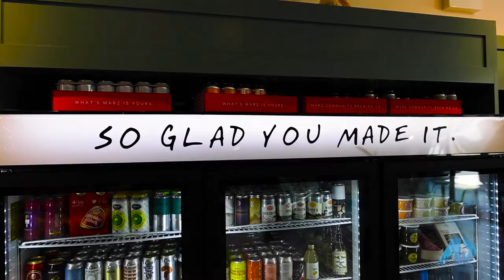E1: West Town: All Together Now & St. Boniface Church ReDevelopment on Selling Chicago ADTV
Join us across Chicago Avenue as American Dream TV Host Jen Vest (Two Door Group at Compass co-founder) takes us on a tour of Chicago's West Town.  In this episode, Jen experiences the midwestern menu at All Together Now with restauranteur Erin Carlman Weber in the Ukrainian Village. One mile east, developer Mike Skoulsky takes Jen on a pre-construction tour of the storied St. Boniface Church, which he and ZSD Development are converting into 18 luxury condos in Noble Square. Tune in to experience one of the most vibrant and dynamic neighborhoods in Chicago!

Special thanks to @TheAmericanDreamTV , Producer @craigsewing2844 , Video Final Stretch Media, Photography Justin Kamstra